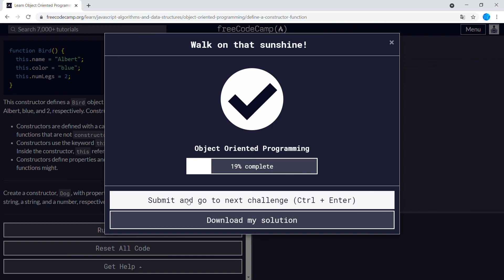Object oriented programming (5/26) | Define a Constructor Function | freeCodeCamp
javascript,js,Define a Constructor Function,freeCodeCamp,free code camp,freecodecamp Object oriented programming,Object oriented programming,JavaScript Algorithms and Data Structures,JavaScript Algorithms,Data Structures,stral tech